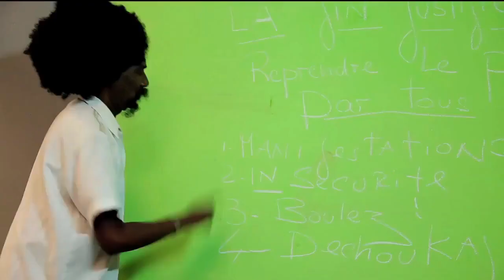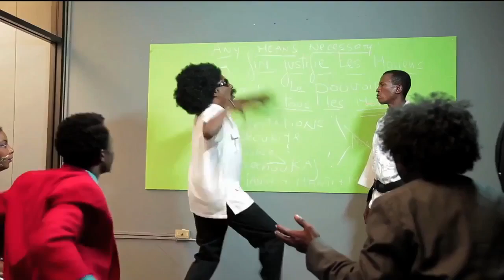KANAVAL 2017 [VIDEO] Boukman Eksperyans - Qui Perd Gagne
Kanaval 2017 Video kanaval "Kanaval 2016" Music Haiti Nouvelle